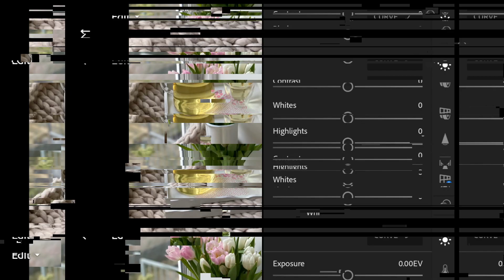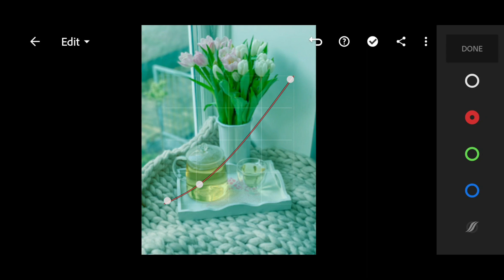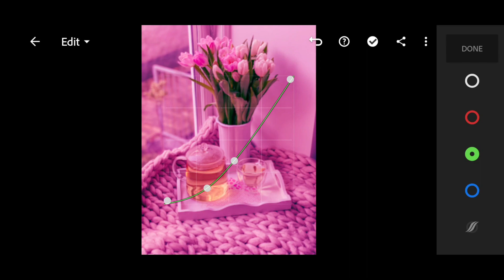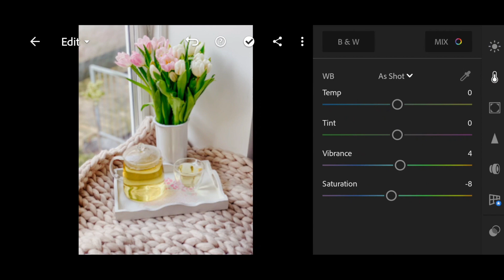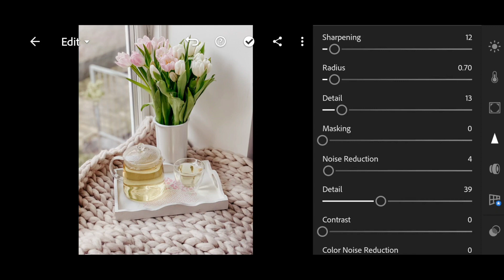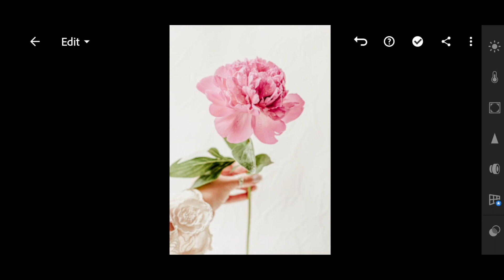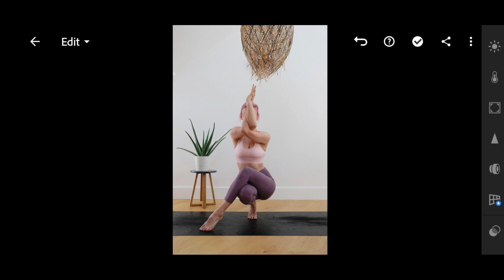Light & Airy — Mobile Preset Lightroom DNG | Tutorial | Free | Airy Photography | Instagram Preset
Light & Airy is a free Lightroom preset for dark photos. Preset will make your photos truly light, airy and delicate. Thank you for being with us, we're trying for you❤️

You can choose the option that is better for you below:
1. You can edit photos by yourself, watching our videos
2. You can download our presets for free, but for this you need to carefully watch the video and remember the password ( ) for downloading the preset in DNG format
3. You can repeat our preset using the step-by-step instructions from the screenshots. Look at our website for more details